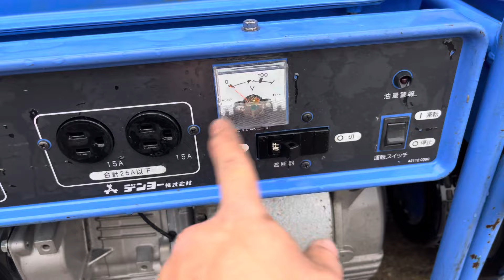Lô denyo 2600 Vừa Cập Bến. AE LH. 0963638495 Em Báo Giá Nhé.